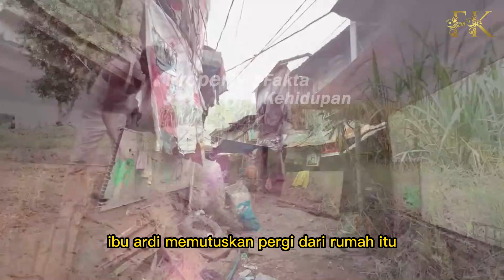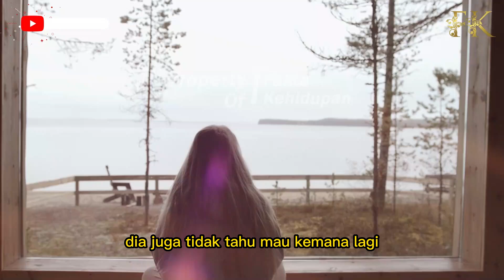TAKUT ISTRI PRIA INI TEGA LAKUKAN HAL MENGEJUTKAN , TERNYATA SEMASA HIDUP LAKUKAN INI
TAKUT ISTRI PRIA INI TEGA LAKUKAN HAL MENGEJUTKAN , TERNYATA SEMASA HIDUP LAKUKAN INI , BIKIN NANGIS

CATATAN: BEBERAPA GAMBAR HANYALAH ILUSTRASI